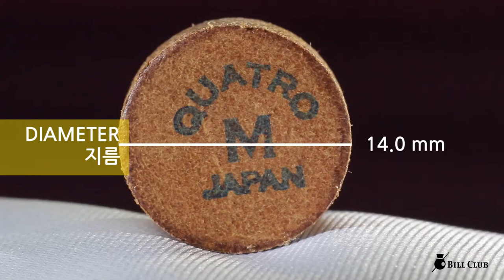모라비아 당구 큐 팁 콰트로 M / MOLAVIA QUATRO Billiards cue tips M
모라비아 당구 큐 팁 콰트로 M
MOLAVIA QUATRO Billiards cue tips M